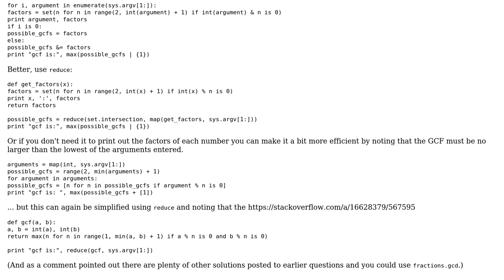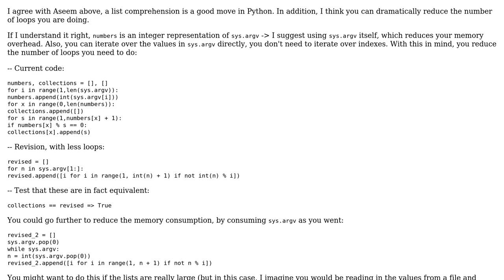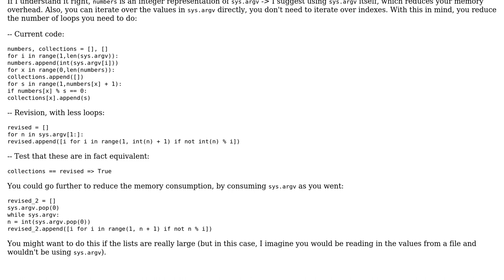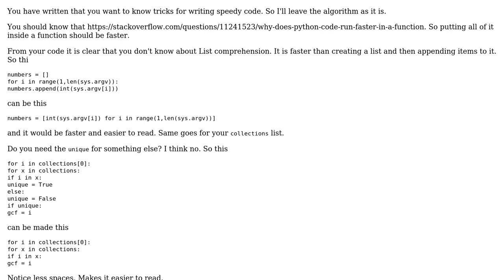Code Review: Simple GCF calculator app (3 Solutions!!)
Code Review: Simple GCF calculator app

With thanks & praise to God, and with thanks to the many people who have made this project possible! | Content (except music & images) licensed under CC BY-SA | Music | Images & others | With thanks to user Stuart user Nick Burns user Jamal user Avi Mosseri user Aseem Bansal and the Stack Exchange Network Trademarks are property of their respective owners. You are responsible for your own actions.